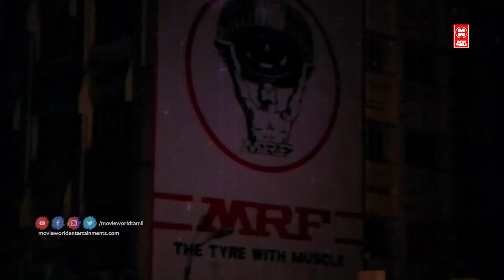சூடாக்கும் மிட் நைட் மசாலா பாடல்கள் | Tamil Romantic Songs | Midnight Collection | Tamil Hit Songs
|| ANTI-PIRACY WARNING ||

*COPYRIGHT PROTECTED*